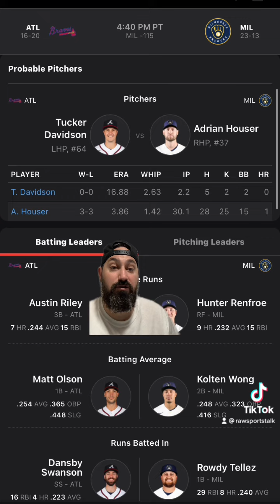Milwaukee Brewers VS Atlanta Braves 5/17/22 FREE MLB Sports betting info & predictions